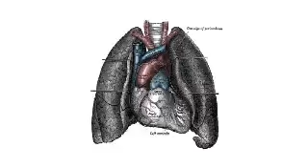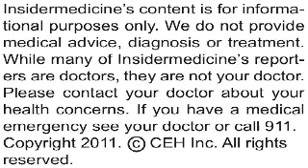Insidermedicine In Depth - April 21, 2011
While performing a craniectomy to relieve pressure in the skull following a traumatic injury may initially appear to be beneficial for patients, it may also compromise long-term outcomes, according to research published in the New England Journal of Medicine.

Here is some information on craniectomy:

•    It is a surgical procedure in which a portion of the skull is removed

•    It is sometimes performed following a brain injury to release pressure inside the skull that builds up as a result of swelling in the brain

•    The benefits versus risks of craniectomy for this purpose remain unclear

Researchers from Alfred Hospital randomly assigned over 150 adults who had elevated pressure inside their skulls as a result of a traumatic brain injury to receive a craniectomy plus standard care or standard care alone. Before entering into the study, efforts were made to reduce the pressure by non-surgical means, and these had failed.

Those who received the craniectomy initially seemed to fare better. They required fewer other treatments aimed at reducing pressure inside the skull, spent less time with extremely high pressure levels, and required less time in the intensive care unit. Six months later, however, those who received standard care alone were less likely to have ongoing evidence of brain damage. Both groups of patients had similar survival rates.

Today's research suggests that a craniectomy should be considered a last resort for relieving pressure caused by traumatic brain injury, as it may reduce the chances of having a full recovery.